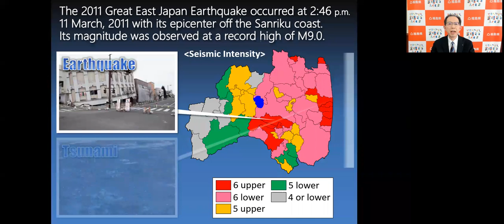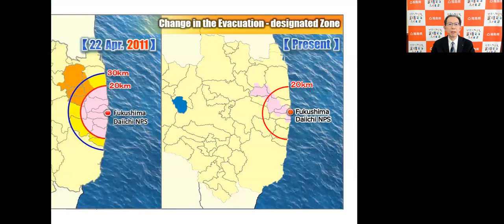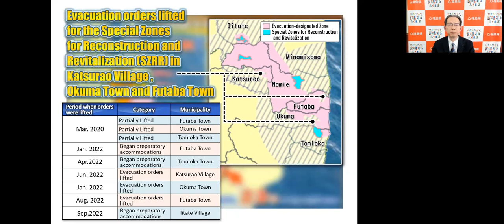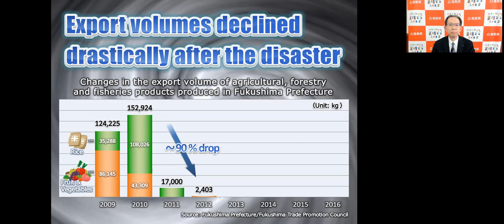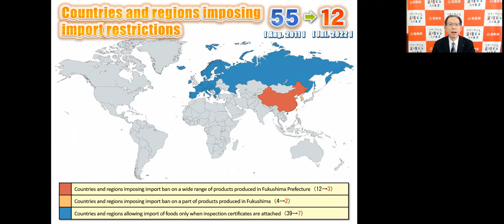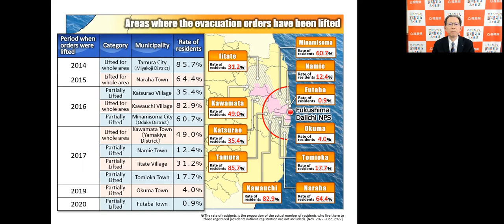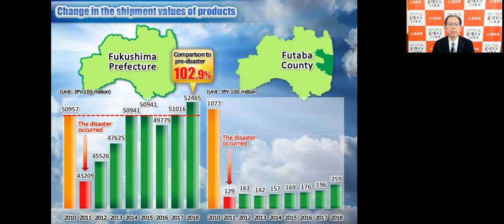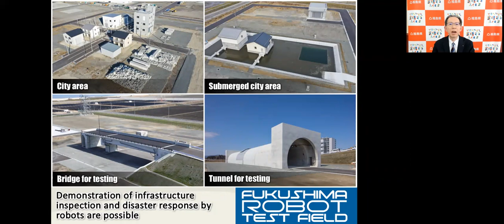FPCJ Briefing: Governor Masao Uchibori Discusses Fukushima’s Reconstruction: The Challenges Ahead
公益財団法人フォーリン・プレスセンター Foreign Press Center Japan

FPCJオンライン プレス・ブリーフィング：「大震災から12年、内堀知事に聞く福島の復興―課題への挑戦」（内堀雅雄　福島県知事）
FPCJ Press Briefing: Twelve Years after the Earthquake, Governor Masao Uchibori Discusses Fukushima’s Reconstruction: The Challenges Ahead （Mr. Masao Uchibori, Governor of Fukushima Prefecture）